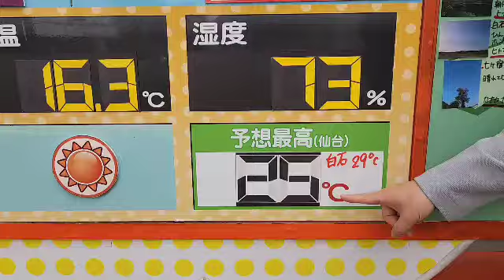【黄砂情報】仙台管区気象台で黄砂を観測「晴れますが、黄砂の影響で白っぽい空が続くでしょう」宮城の30秒天気 tbc気象台 26日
4月26日金曜日、宮城の30秒天気です。tbc気象台、星野誠気象予報士がお伝えします。「きょうはこのまま晴れますが、黄砂の影響で白っぽい空が続くでしょう。仙台管区気象台でも黄砂を観測しています。気温はこのあとぐんぐん上がり、内陸を中心に4月とは思えない暑さに。水分補給をしっかり」